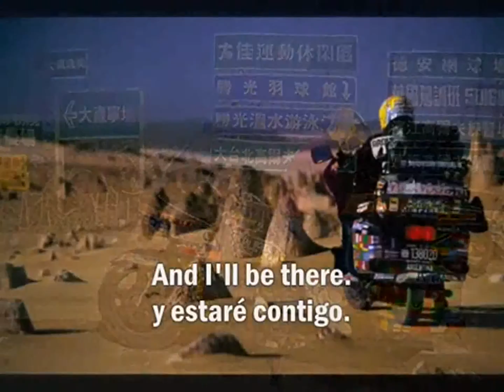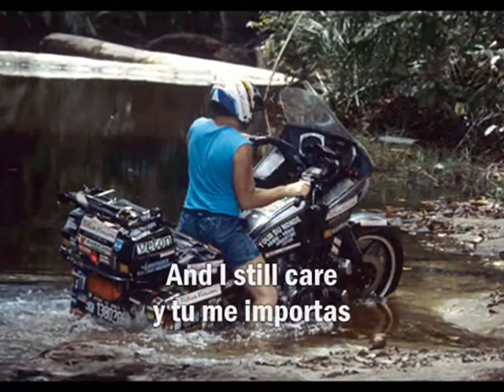Tribute Homenaje a Emilio Scotto - The Longest Ride My Ten Year 500,000 Mile Motorcycle Journey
Tribute Homenaje a Emilio Scotto, The Longest Ride My Ten Year 500,000 Mile Motorcycle Journey, por Horacio Cambeiro.

English [spanish bellow]:
For his eighth birthday, Emilio Scotto received a World Atlas. Promptly he announced his plan to make a route that would pass through all the countries of the world, a route he named BLUE ROAD ONE. When, some years later, he found himself astride a black 1100 Honda Gold Wing motorcycle, Blue Road One beckoned, and Scotto set off on a journey that would last more than a decade, take him virtually everywhere in the world, and land him in the Guinness Book of World Records. This is his story, a thrill ride that begins in his native Argentina, crosses Panama in the tumultuous time of Noriega, Mexico in the midst of an earthquake, and finds him broke in L.A. where, in a chance meeting, Muhammad Ali gives him fifty dollars and a signed book. Breaching the Iron Curtain, crossing the Berlin Wall at Checkpoint Charlie, being blessed by the Pope, set upon by cannibals in Sierra Leone, fleeing Somalia on a freighter, Scottos adventures would be unbelievable if they werent true. His tale of touring the world from Tunisia to Turkey, Petra to Afghanistan, Yugoslavia to Singapore, traveling miles enough to take him to the moon and back, is unlike any ever told. Come along, for the ride of a lifetime.
Book: THE LONGEST RIDE, My 10-Year 500,000 Mile Motorcycle Autor: Emilio Scotto

A los ocho años de edad, Emilio Scotto recibió de regalo un Atlas del Mundo. Enseguida dio a conocer su idea de construir una ruta que pasaría por todos los países del mundo, la cual bautizaría Ruta Azul 1.
Cuando algunos años más tarde se encontró inesperadamente parado frente a una Honda Gold Wing 1100, la Ruta Azul 1 cobró todavía más sentido. "¡En moto! ¿Por qué no?" se dijo a sí mismo. Entonces Scotto partió en un viaje que duró más de 10 años, y que lo llevó a recorrer prácticamente todos los rincones del planeta, lo que terminó por catapultarlo el libro Guinness de los Records Mundiales. Esta es su historia. Una saga de aventuras que comienza en su Argentina natal, y que cruza las selvas del Amazonas, la tumultuosa Panamá de Noriega, la Guerra de Nicaragua y El Salvador, y un México todavía limpiando las cenizas del Terremoto que costara la vida de 25.000 personas. Llegó a los Estados Unidos y en una calle de Los Ángeles se encontró nada menos que con el boxeador Muhammad Ali, quien le regaló un libro autografiado y algunos dólares. Ya en Europa cruzó el Muro de Berlín, por el fatídico Chek Point Charly 4, pasando del otro lado de la Cortina de Hierro. El Papa Juan Pablo II le dio personalmente su bendición. Luego cruzó el desierto del Sahara, encontró caníbales entre Guinea y Sierra Leone, sufrió de Malaria en Congo y escapó de la Guerra de Somalia en un carguero que casi se hunde en medio de un huracán en el Golfo Pérsico. En Asia subió al techo del mundo, Tibet, y en Australia descendió por la Stuart Highway hasta el desierto Simpson, donde un golpe contra un avestruz le destrozó media motocicleta. La vida y aventuras de Emilio Scotto son algo casi imposible de creer, si no fuese que todo está tan bien documentado. Sus historias desde Bourbon Street a Manchuria, desde La tierra del Fuego a la Conchinchina, desde Tasmania hasta Manchukuo, a través de Egipto, Petra, Irak, Madagascar, Sikkim, Singapur, Ulán Bator, hacen pensar en el grandiosos Marco Polo. Habiendo viajado tantos kilómetros como ir a la luna ida y vuelta, montado en su Princesa Negra, es casi imposible que alguien alguna vez pueda igualar semejante viaje de aventuras y descubrimientos. Síguenos, en esta que es considerada por muchos la madre de las grandes aventuras humanas, en moto.
Libro (en inglés): THE LONGEST RIDE, My 10-Year 500,000 Mile Motorcycle Autor: Emilio Scotto